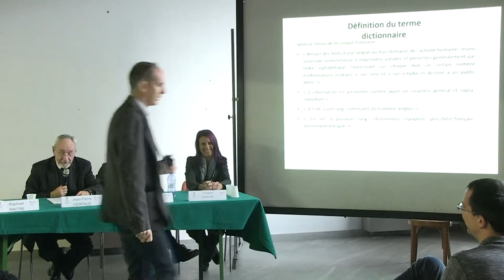Jean - Pierre Gerfaud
Conférence annuelle des activitès scientifiques  du 30 novembre 2019 organisé par le Centre d'études francoprovençales "René Willien" à Saint Nicolas .
Jean - Pierre Gerfaud  Université Catholique de Lyon (Institut Gardette) représentant  Claudine Frechet (absente lors de cette conférence)  est revenu sur l'importance de réformer l'apprentissage du patois pour sa revalorisation en France, il a aussi proposé de nouveaux mécanismes de coordination entre l'apprenant et le formateur... Jean - Pierre Gerfaud a insisté sur l'exemple des associations actives en France pour une valorisation du patois  qui travaillent en synergie avec les institutions.